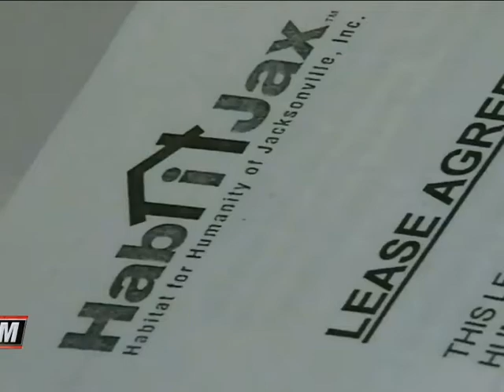City, HabiJax Respond to Lawsuit Filed on Behalf of Fairway Oaks Residents